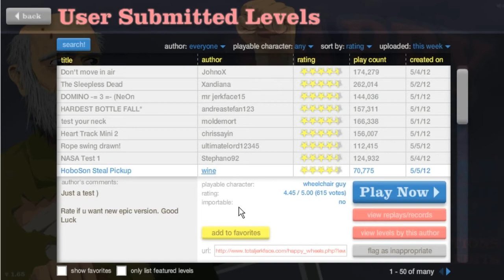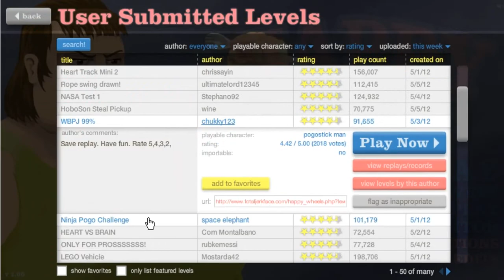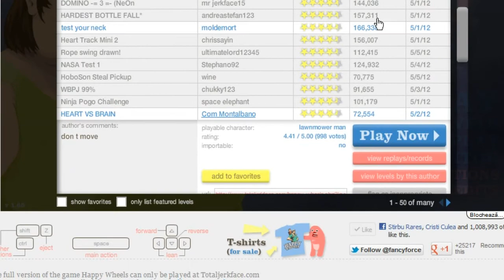Happy Wheels Miniserie:ep2 Acesta e finalul?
Mini serie
Skype:iuliusintai
▬▬▬▬▬▬▬▬▬▬▬ஜ۩۞۩ஜ▬▬▬▬▬▬▬▬▬▬▬▬▬▬­­­­­­­­­▬
                 ＳＨＵＴ　ＵＰ　ＡＮＤ　 ＥＮＪＯＹ